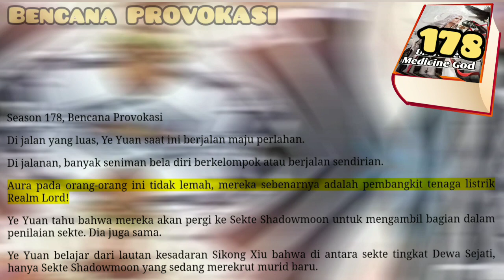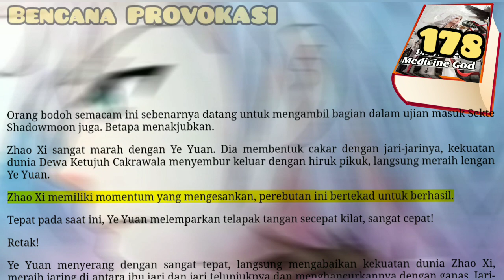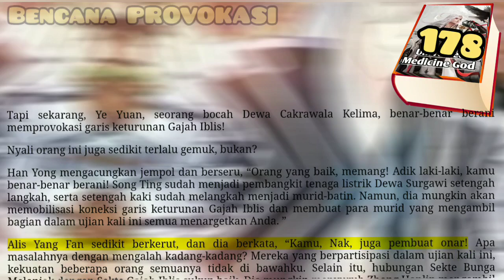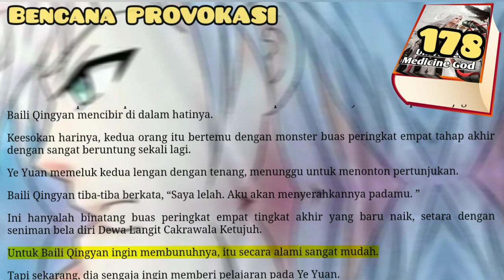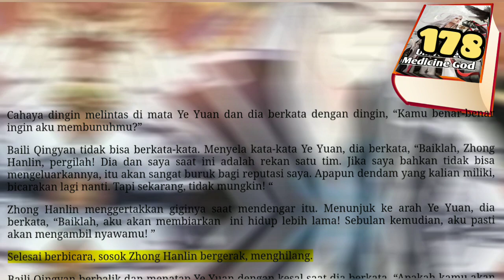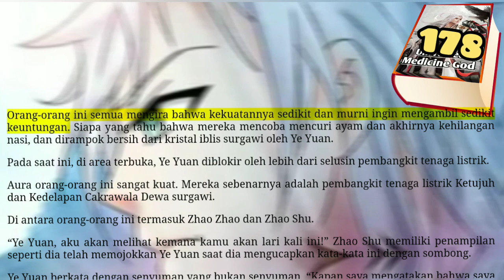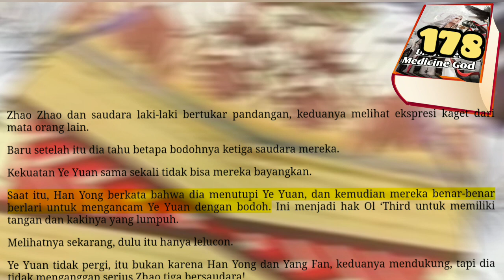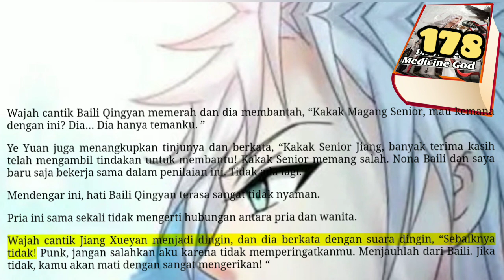Bencana Provokasi, UMG 178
Bang!
Suaranya belum memudar ketika Ye Yuan mengangkat kakinya dan langsung menendang lutut Zhao Xi, langsung menendang sendi lututnya berkeping-keping.
Nyeri hebat menusuk tulang lainnya menyebar ke otaknya. Mata Zhao Xi berputar ke belakang dan dia pingsan karena kesakitan.